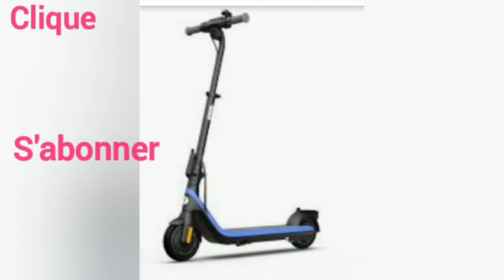Anglais Prononciation Practice De Scooter (Scooter)